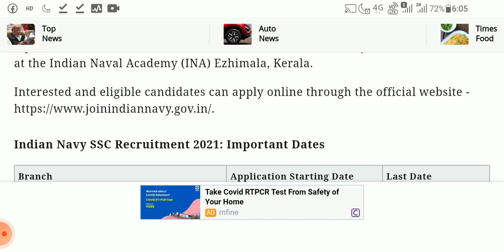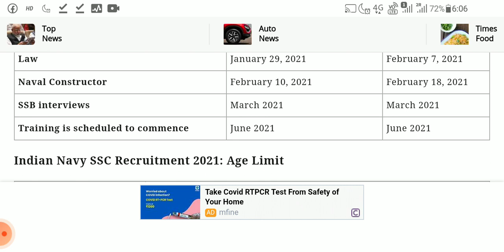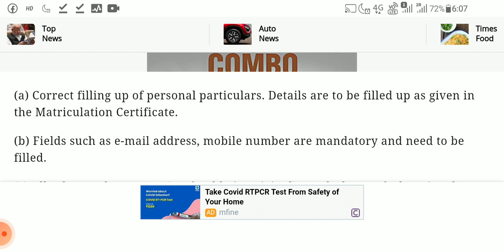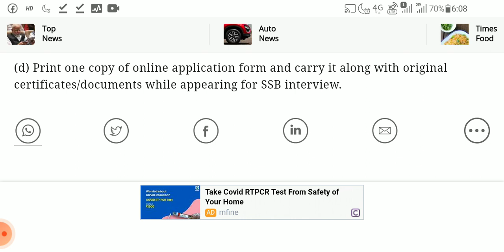आ गई Indian Navy Recuritment 2021|| Indian Navy New vacancy 2021||Navy Sport ,Law Vacancy 2021navy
￼Top
News￼Auto
News￼Times
Food

HOME

Indian Navy SSC Recruitment 2021: Apply for Sports, Law and Technical Branch at joinindiannavy.gov.in

Get Notifications on latest Home News

NEW DELHI: The Indian Navy has invited application from unmarried men and women to join as Short Service Commission (SSC) officers for Executive Branch (Sports & Law) and Technical Branch (Naval Constructor) for June 2021 (AT) course at the Indian Naval Academy (INA) Ezhimala, Kerala.

Interested and eligible candidates can apply online through the official

Indian Navy SSC Recruitment 2021: Important Dates

BranchApplication Starting DateLast DateSportsJanuary 29, 2021February 7, 2021LawJanuary 29, 2021February 7, 2021Naval ConstructorFebruary 10, 2021February 18, 2021SSB interviewsMarch 2021March 2021Training is scheduled to commenceJune 2021June 2021

Indian Navy SSC Recruitment 2021: Age Limit

For Sports/ Law22 to 27 years (born between July 2, 1994 and July 1, 1999)For Naval Constructor19&1/2 to 25 years (born between July 2, 1996 & January 1, 2002)

SSB interviews will be conducted at Bhopal/ Bangalore/ Visakhapatnam/ Kolkata.

Physical Standards

Candidates must be physically fit according to the prescribed physical standards. Guidelines for the same are available on the Indian Navy

Indian Navy SSC Recruitment 2021: How to apply

Candidates are to register and fill application on the recruitment

Online (e-application): -

 Whilst filling up the e-application, it is advisable to keep the relevant documents readily available to enable the following:-

(a) Correct filling up of personal particulars. Details are to be filled up as given in the Matriculation Certificate.

(c) All relevant documents (preferably in original), mark sheets of educational certificates, all certificates of participation in sports (for sports entry), date of birth proof as per 10th or 12th certificate, CGPA conversion formula for BE/B.Tech and a recent passport size colour photograph should be scanned in original in JPG/FITT format for attaching the same while filling up the application. If any scanned document is not legible/readable for any reason, the application will be rejected.

(d) Print one copy of online application form and carry it along with original certificates/documents while appearing for SSB interview.